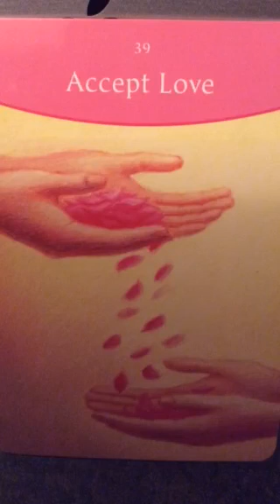Oracle Message 13 November